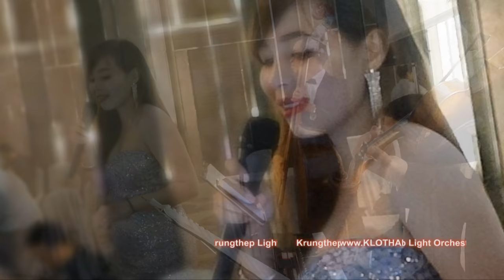เพลงที่แขกผู้ใหญ่ชื่นชอบ หยาดเพชร เพลงลูกกรุงฟังสบายๆงานแต่ง เพลงรักงานแต่งงาน วงดนตรี KLO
วงดนตรีKLO วงดนตรีทรีโอ และนักร้องเพลงลูกกรุง หยาดเพชร (ชรินทร์ นันทนาคร) เพลงรักอมตะ ที่อยู่ในใจของแขกผู้ใหญ่เสมอ เพลงตามคำขอ ขับร้องและบรรเลงเพราะๆ หวานๆ ซึ้งๆ โดยวงดนตรี กรุงเทพไลท์ ออร์เคสตร้า (KLO)  ขอขอบพระคุณทุกๆเสียงปรบมือและสินน้ำใจรางวัลแด่พวกเราด้วยค่ะ

บันทึกการแสดงสดในงานแต่งงาน โดยทีมงานวงดนตรี KLO ณ โรงแรมเรเนซองส์ กรุงเทพฯ

ในวันที่สำคัญที่สุดของตุณ ให้วงดนตรี กรุงเทพไลท์ ออร์เคสตร้า KLO เป็นส่วนหนึ่งแห่งความทรงจำที่ประทับใจตลอดไป

Krungthep Light Orchestra (วงดนตรี กรุงเทพไลท์ ออร์เคสตร้า)

หยาดเพชร
- เพลงแนวลูกกรุง
- คำร้องโดย ชาลี อินทร วิจิตร
- ทำนองโดย สมาน กาญจนะผลิน
- เพลงประกอบภาพยนตร์เรื่อง เงิน เงิน เงิน